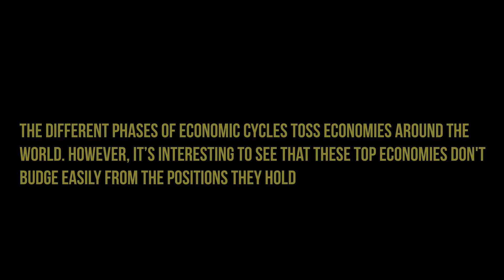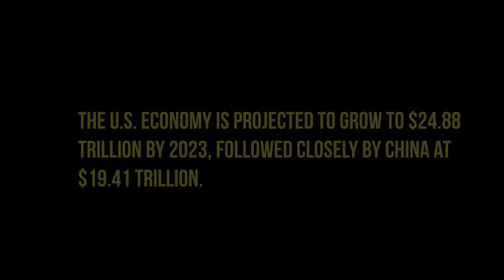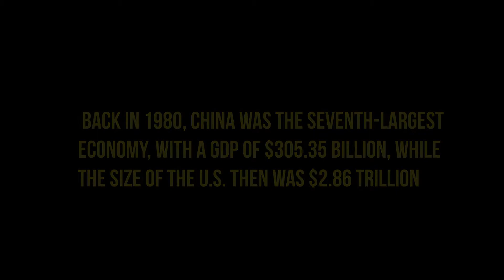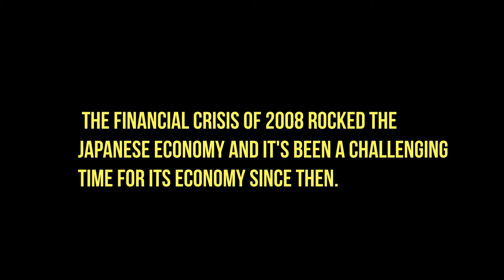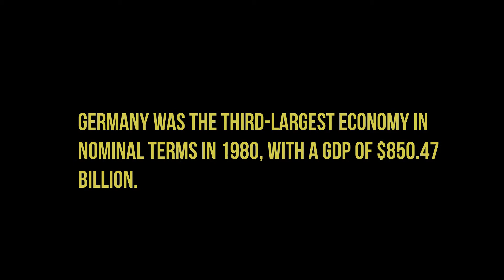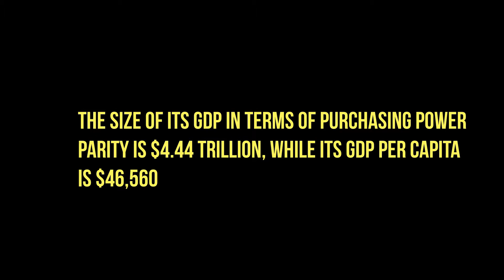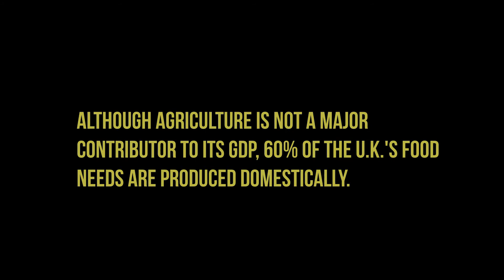दुनिया में शीर्ष 5 शक्तिशाली अर्थव्यवस्थाएं 2020|| Top 5 powerful economies in the world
In this video you will see which 5 country are most powerful in economy in the world,.